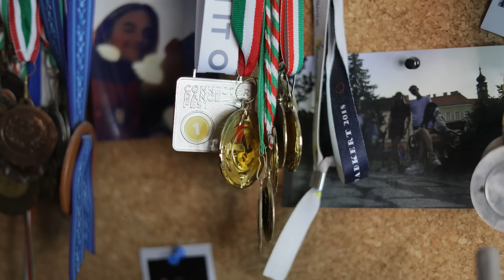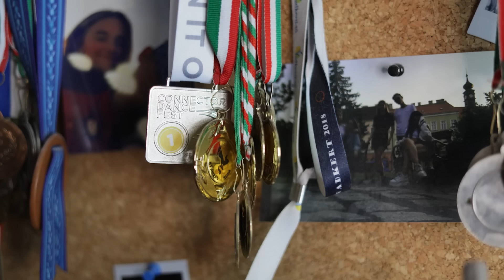Radics Zsombor szekrény túra - Outfit piros Jordanhez?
Dablty Instagram: @dablty
Dablty TikTok:  @DABLTY

Radics Zsombor humora, személyisége, történetei hamar TikTok legendává tették őt a legnépszerűbb közösségi platformon.
Benéztünk most szekrényébe, Dablty-t banán jelmezbe is öltöztette, megmutatta sneakereit, és az Onsize-tól egy jó kis cipőt is kapott Zsombor.